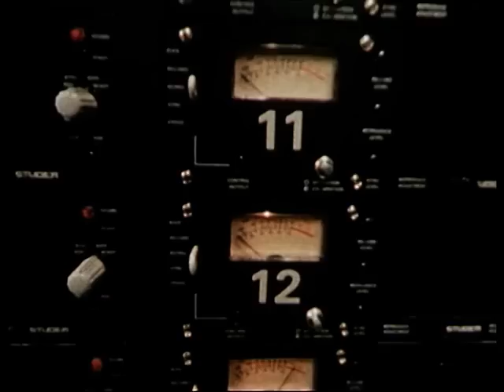Film feat. Žarko Puhovski - Dijete ulice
Film feat. Žarko Puhovski - Dijete ulice , 1981.